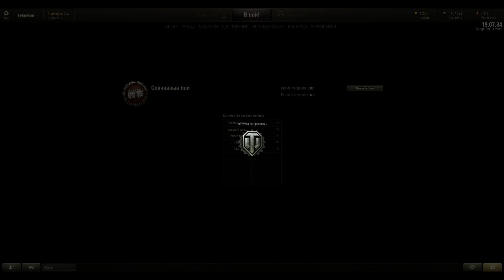Как реально зарабатывает серебро олень, рак, нуб в танковой игре world of tanks на кв - 85 ?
Реальное видео для оленей всех мастей от оленевода ))) раковода, и нубодела )))

В общем, если надо зарабатывать, над брать премиум аккаунт и айда в плюс игру.

Результаты исследования 13-ти проведённых боёв на КВ-85 таковы:
1. играл 1 час 50 минут;
2. заработал за это время - 145 028 серебра;
3. в среднем за один бой по статистике получается 11 тыс. серебра.

Это заработал радикальный олень, тупее которого уже в природе не бывает ))))

Во время фарма случился мастерский бой -  57:14
Раки иногда тож бывают мастерами. )))